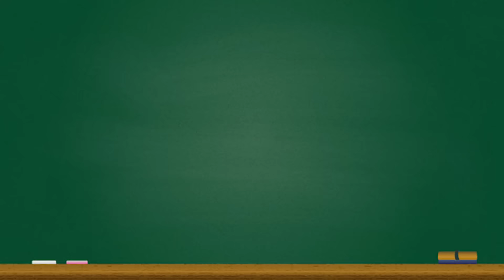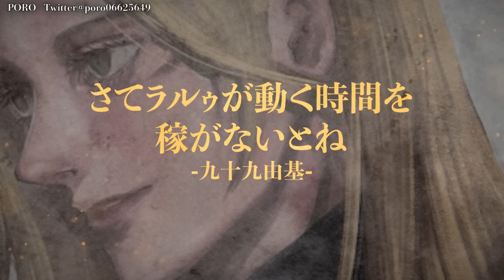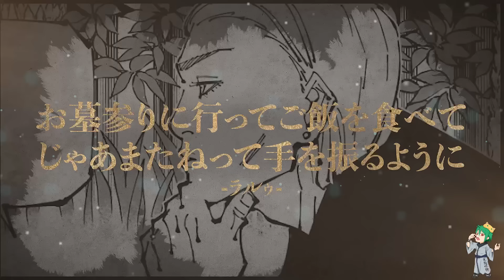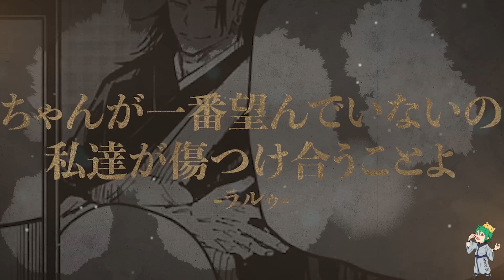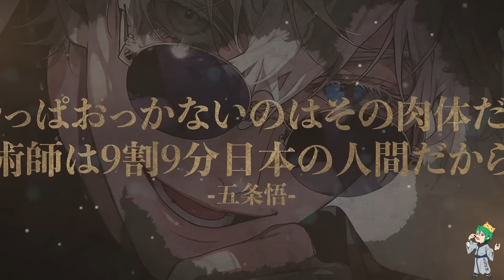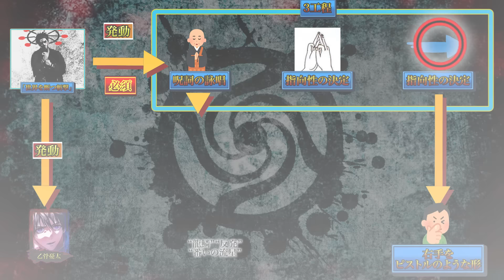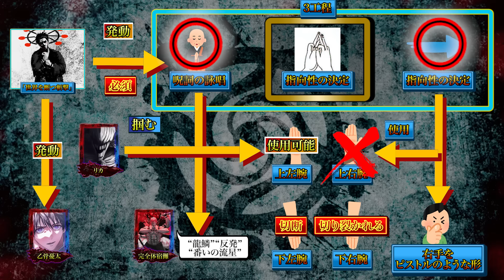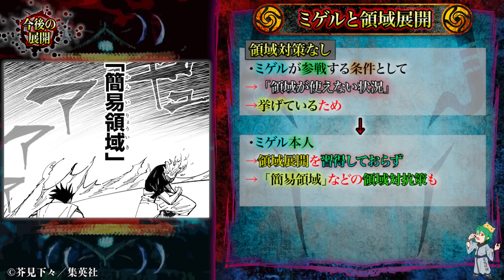【呪術廻戦 255話】こんなん無理やろ...※ネタバレ注意【やまちゃん。考察】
▼BGM&効果音
・Music is VFR
・MusMus
・DOVA-SYNDROME
・甘茶の音楽工房
・魔王魂